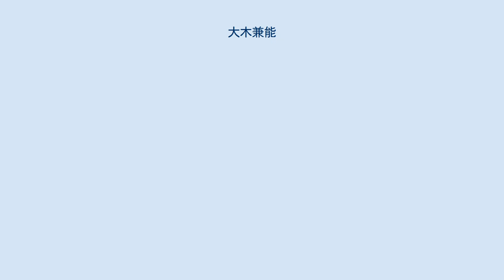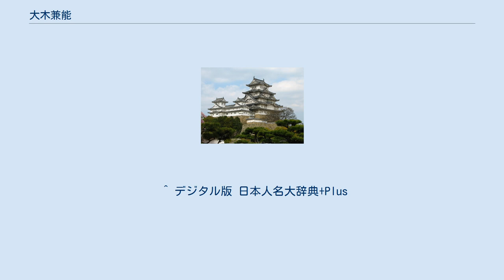大木兼能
大木 兼能（おおき かねよし、天文21年（1552年） - 慶長16年6月25日（1611年8月3日））は、戦国時代から江戸時代前期にかけての武将、熊本藩士。
先祖は伊勢国大木の城主。
大木道玄の子。
通称は弥介、織部、土佐守。
 伊勢長島一向一揆に一向門徒側として参加、天正2年（1574年）の第3次長島侵攻においては織田信広（織田信長の庶兄）を討ち取る戦功を挙げるが敗北した。
この時、織田信長は鉄砲や火攻めによる武力制圧を行ったが、その最中で生き延びたあと信長側に降伏したものと思われる。
 以後、信長家臣・佐々成政の家老となって3千石を領したが、成政失脚後は加藤清正に属して同じく3千石を与えられた。
文禄・慶長の役などで数々の軍功を挙げ、関ヶ原の戦いにおいては梶原景俊と共に一計を案じ、大坂屋敷から清浄院（加藤清正夫人）を加藤家の本領である肥後へと脱出させて功があった。
また、理財の能力にもたけていて蔵元奉行を担当し、加藤家の大阪屋敷留守居、兼倉米販売も任されていた。
その後も清正の信頼厚い側近として財政管理を任され、慶長16年（1611年）6月24日に清正が没した際にはそれまでの恩顧に感じて、翌日に自らも清正の後を追い殉死を遂げたと伝わる。
法名は「尭心院殿道了日解居士」。
娘は佐々成政の実姉の子孫である佐々直尚に嫁ぎ、佐々宗淳らを産んでいる。
 ^ デジタル版 日本人名大辞典+Plus